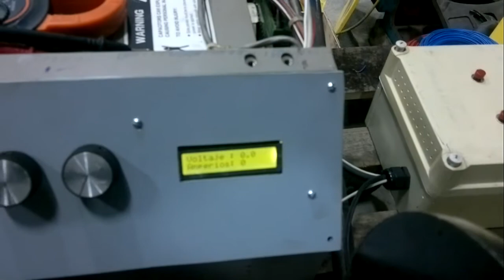Modificación de planta de soldar ESAB Digipulse 450i welding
Modificación de 24 plantas de soldar MIG, TIG, marca ESAB modelo Digipulse 450i, a las cuales se les dio mantenimiento y limpieza general, ademas de desarrollar una tarjeta que controlara la velocidad de dos motores de DC por PWM para dosificación de alambre en modo MIG, así como las modificaciones pertinentes para que la planta funcionara con el Wire Feeder desarrollado por nosotros (Akindustronic), o con un Wire Feeder convencional de marca ESAB, se presenta un vídeo del primer prototipo por lo que los detalles como el gabinete final y demás no se aprecian en este vídeo, la intención es mostrar el funcionamiento.

Proyecto desarrollado por ZULTRONICA.
Puebla, Puebla, México.